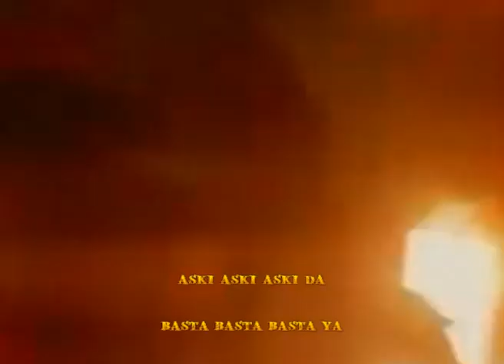ASKI DA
ZURT,AUDIO GRABADO EN EL 2000EN THE ROCKSTUDIOS.